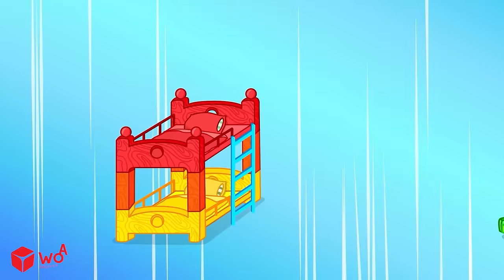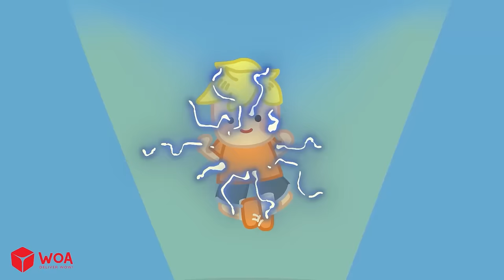Fake Food vs Real Food Challenge - Wolfoo Learns Kids Healthy Habits 🤩 Wolfoo Kids Cartoon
Wolfoo and Lucy got some real food and pop-it food and they wanted to taste them all! Which one is better? Let's watch!!!